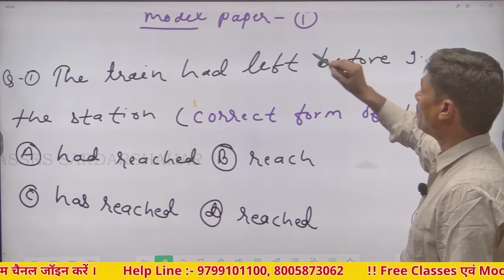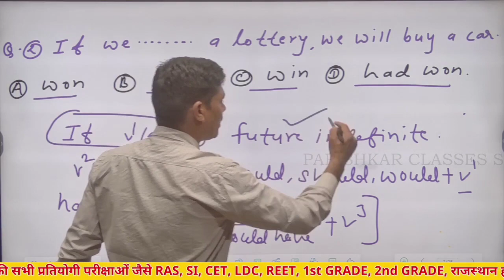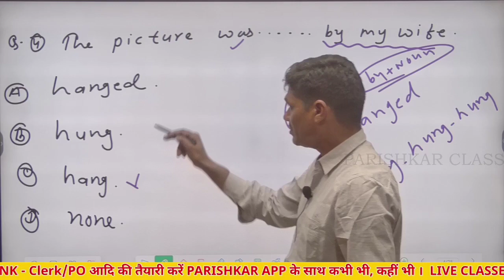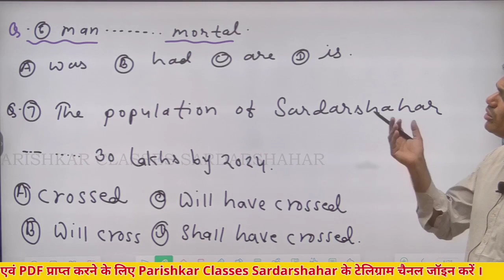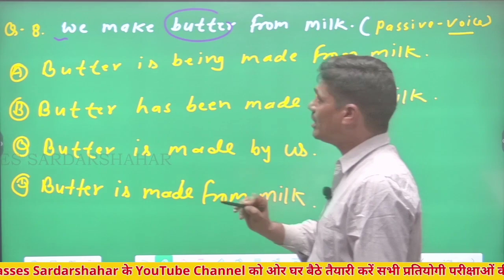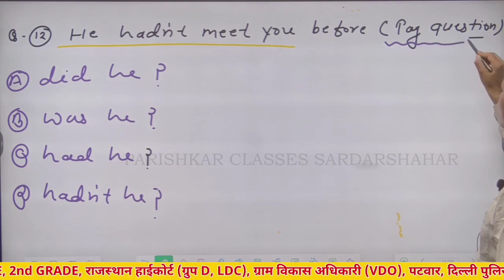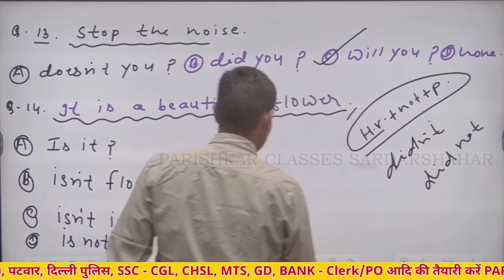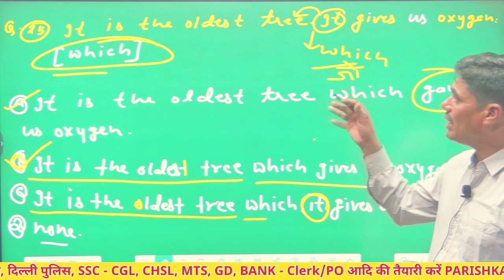mock test english complete grammar -1 model paper english grammar model paper verb#model paper